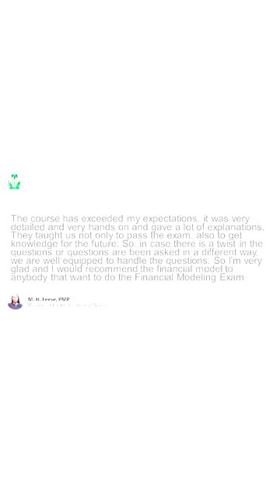(Financial Modeling Academy) FMA Review Session Testimonial by Member H Feese